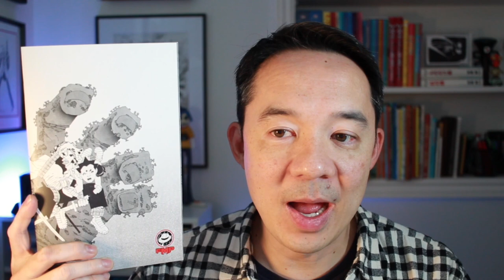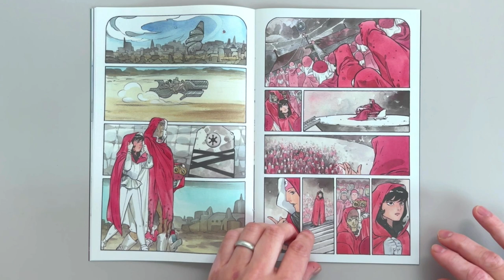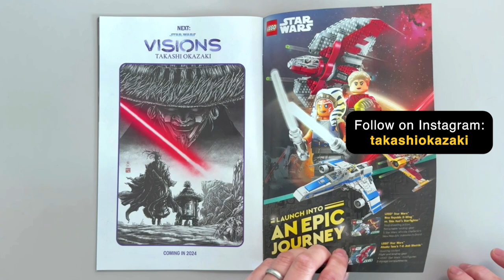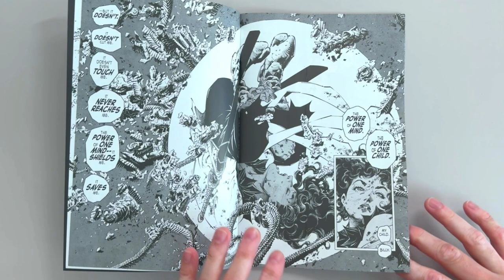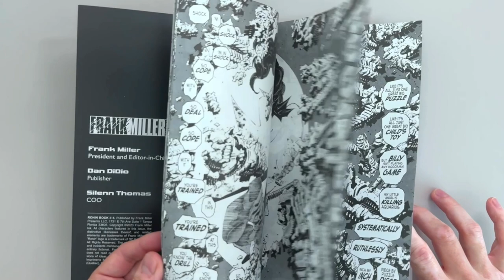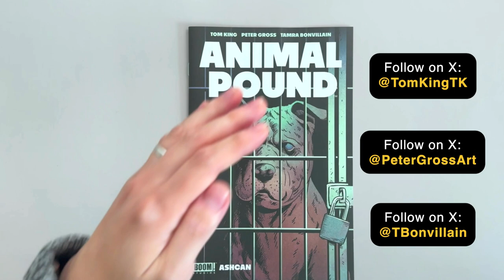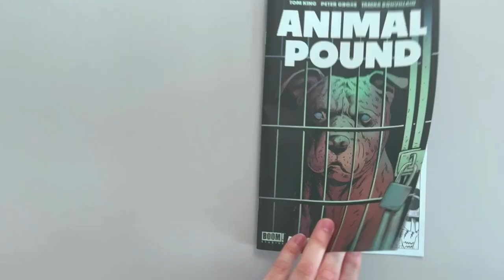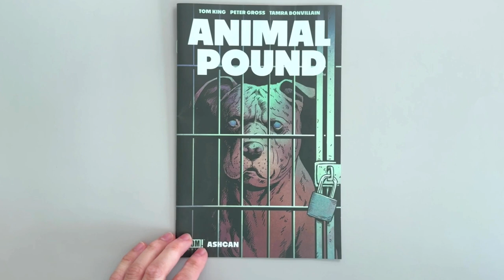(my) WEDNESDAY COMICS: 12/6/23 | Star Wars Visions: Peach Momoko, Ronin Book II, Animal Pound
📆 I didn't have enough time on this episode to review all the books I picked up, so I supplemented with shorter reviews on YouTube Shorts! Check them out here👇:

Please comment and let me know what you think! I read and appreciate them all!

Check out what I discovered this week in (my) Wednesday Comics!

——— 📖 REVIEWS ———
00:00 - Intro
01:37 - Star Wars Visions: Peach Momoko
07:48 - Frank Miller's  Ronin Book II #5
14:52 - Animal Pound Ashcan
21:45 - Wrap up

——— 🔗 LINKS ———

**SUPPORT YOUR LOCAL COMIC BOOK SHOP**

——— 🎵 MUSIC ———
"Background" by 2TECH-AUDIO